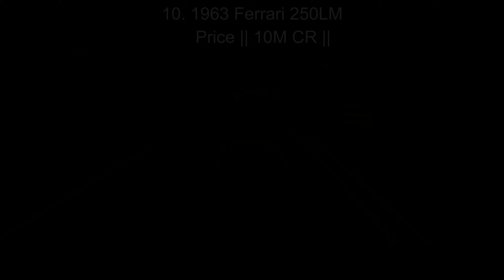Forza Horizon 4 || Most Expensive Cars Top Speed Battle || 5M-10M Credits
Top Speed Battle of All Expensive Cars in Forza Horizon 4
Lets See Which Cars Get the Top Spot
Which One is Best And Fastest??

4K

Gaming , Youtube , cars4 , Cheat Engine - [LootBox] , logitechg920 , jeep , range rover , land rover , BMW M5 , defender , mcqueen , lightningmcqueen ,fh5 , forza horizon5 , fh3 , forza horizon3 , gameplay